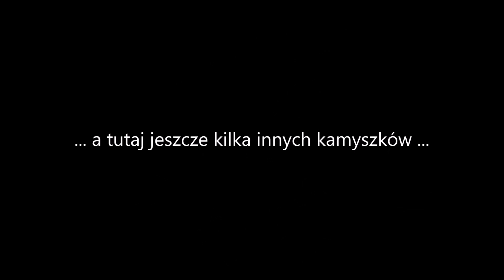NOWOROCZNE AGATY, DREWNO, JEŻOWIEC ... (Styczeń 2023)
Pierwsze kamienie pozyskane w 2023 roku ... agaty, skrzemieniałe drewno, jeżowiec, gąbka ...